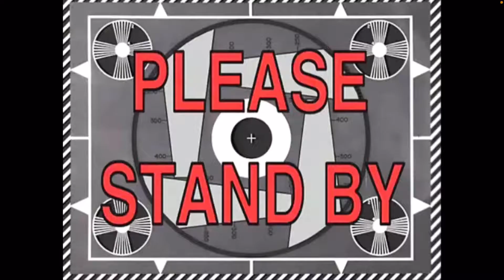Surviving high school with hearing loss/disabilities | How to stop worrying about judgement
I hope you guys are all having a great week! For this week's video I wanted to focus on how to deal with high school when you are heard of hearing or have other disabilities that you might be going through. When I was in high school,  I constantly feared being judged and that caused a lot of unnecessary anxiety in my life.

I created this video because I understand how difficult high school can be, especially if you have a disability. I wanted to share some tips that you can keep in mind to reduce that stress. I will talk about how to develop a good mindset and focus on the things that are important to you in life in order to shut out the "haters." I really hope that I am able to help you feel more confident about getting through an important time in your life where you are discovering more about yourself and what you want to do in the future. Thank you and have a good one!

This video is a bit more lengthy, so here are some time stamps if you want to skip to certain parts:
Welcome 0:00:13
Let's be Honest 0:02:04
Biology 0:03:41
What Gainz? 0:05:33
Using your disadvantage. 0:09:46
Out of Sight. 0:11:31
Shoot for the stars 0:13:13
Conclusion 0:14:28

Songs used in this video:
Perfect Ten To Me by NoMBe